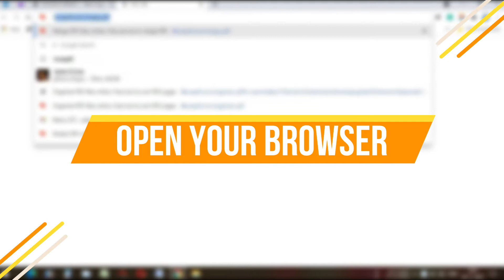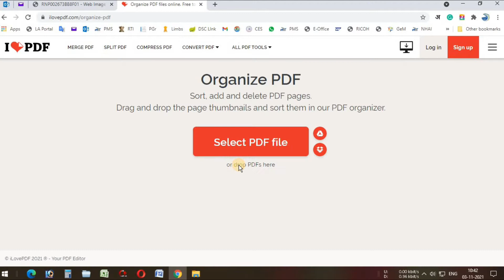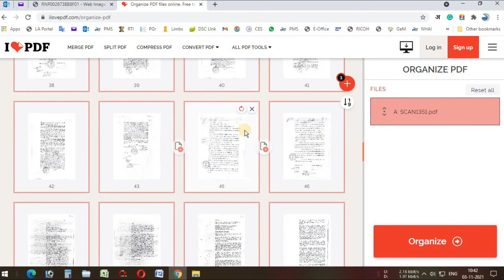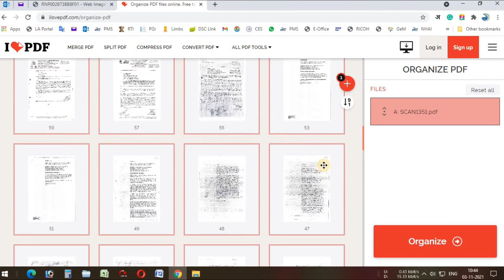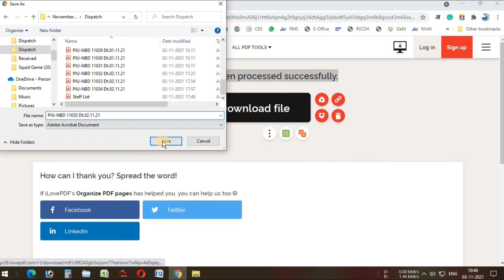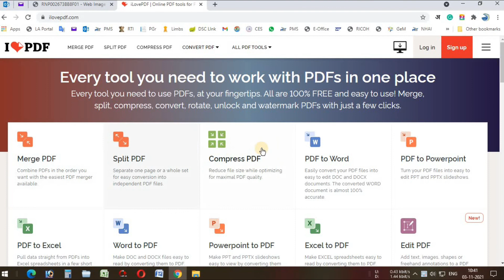How to Organize PDF files without any software. split & rotate pages, remove blank pages by ILOVEPDF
How to Organize PDF files without any software. split & rotate pages remove blank pages from PDF by I Love PDF.
क्या आप इन्हें भी देखना पसंद करेंगें -
Thankyou...
Organize PDF
Merge PDF
Split PDF
Remove pages
Extract pages
Optimize PDF
Compress PDF
Repair PDF
Convert to PDF
POWERPOINT to PDF
EXCEL to PDF
Convert from PDF
PDF to POWERPOINT
Edit PDF
Rotate PDF
Add page numbers
Add watermark
PDF security
Unlock PDF